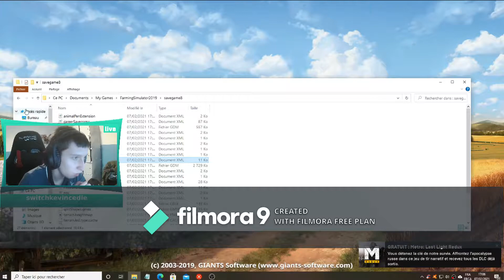PARTIR DE RIEN SAISON 1 EPISODE 33 ON A FAIT UNE PETIT BÊTISE